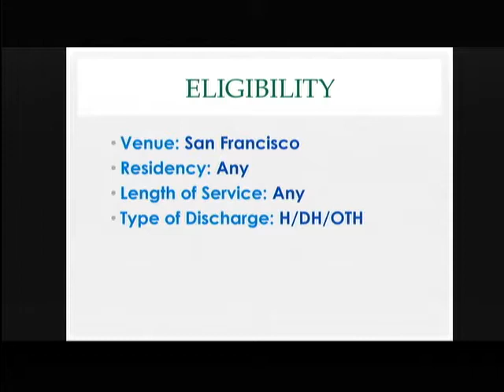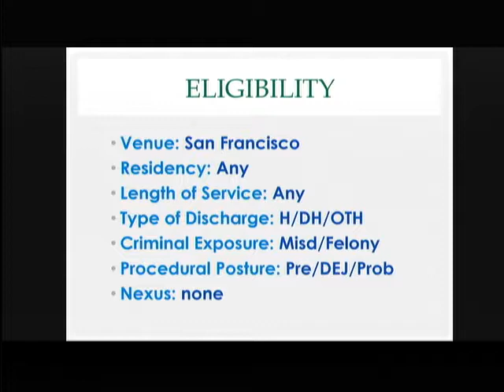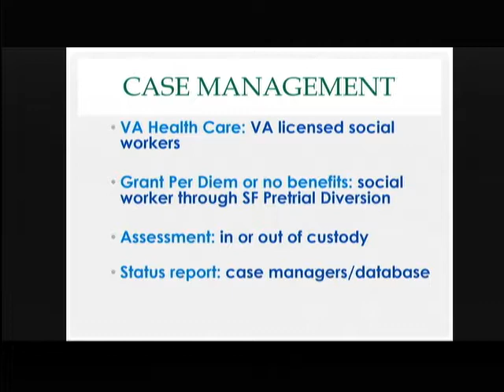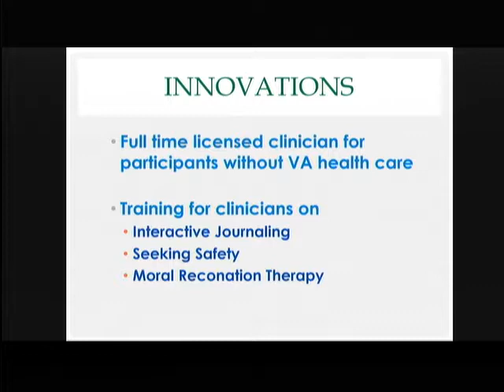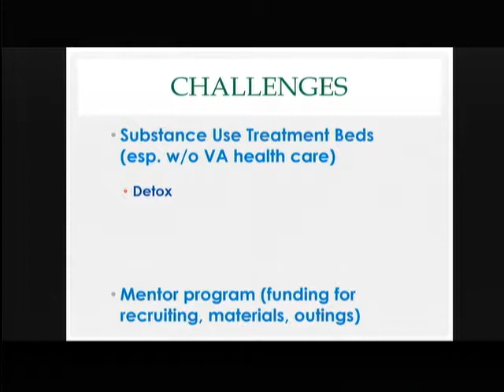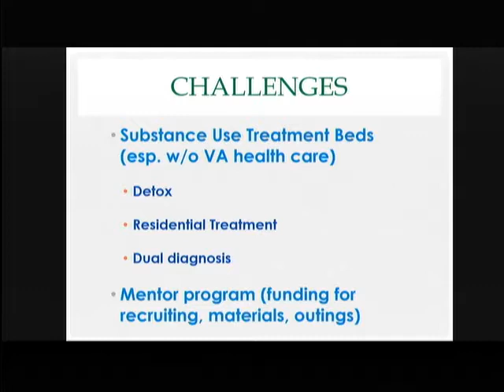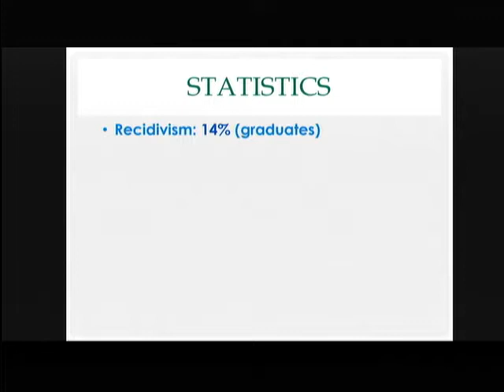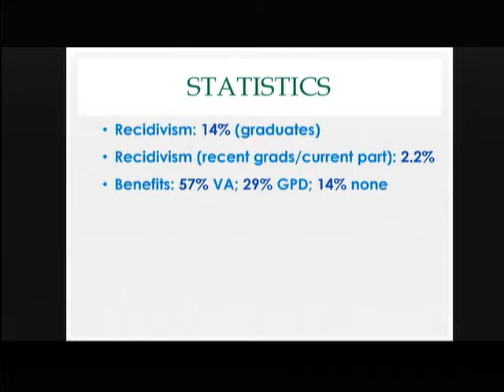Court Innovations Grant Program | San Francisco Court: Veterans Justice Court Project Presentation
The Budget Act of 2016 allocated $25 million to the judicial branch to promote court innovations and efficiencies through a grant program. During the Judicial Council Meeting on May 17, 2019, the Superior Court of California, County of San Francisco presented  information related to the court’s Veterans Justice Court Program.